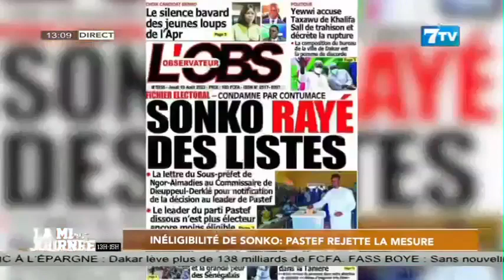Inéligibilité de Sonko: Pastef rejette la mesure